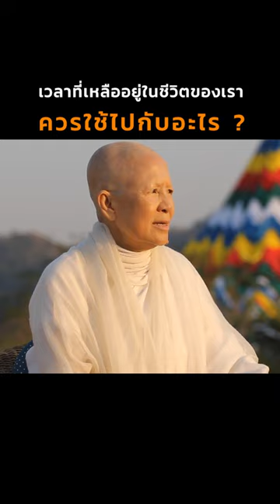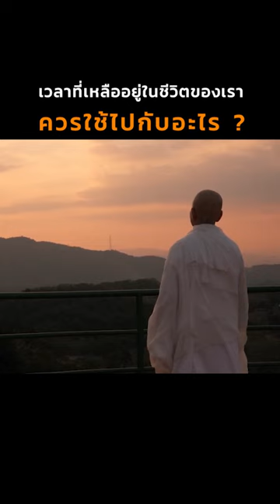คำสอนที่แม่ชีศันสนีย์ ทิ้งไว้ให้ผมในการพบกันครั้งสุดท้าย